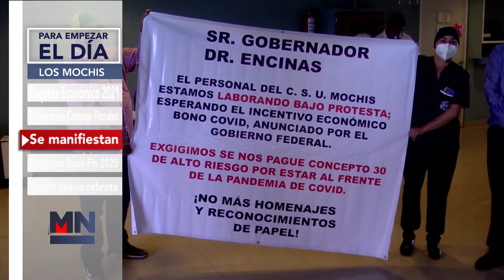Para empezar el día Sábado 31 de Octubre 2020